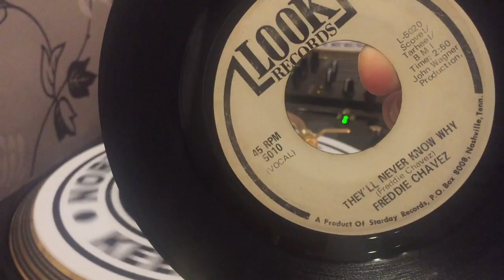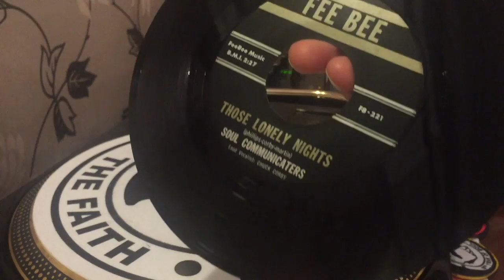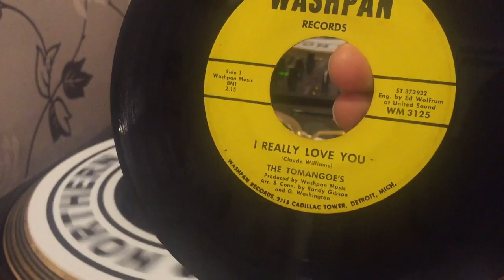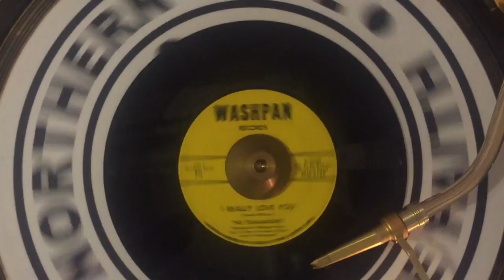Northern Soul 20 - Six Original Rare Crackers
This video is listed for you to comment and criticise upon in the comments section below.

DJ 'Baz Sharpy's' selection of rare dance floor monsters.
Magnetics, Lady in green
Freddie Chevez, They'll never know why
Soul Communicators, Lonely nights
Jesse Johnson, Left out
Kurt Harris, Emperor of my baby's heart
Tomangoes, I really love you.

I've collected, DJ'd and danced to Northern Soul since going to Wigan Casino in the late 1970's. These recordings are made so that long into the future, anyone can visit YouTube and continue to learn about and listen to this fantastic music, after I'm gone. They were recorded in the USA at a period in time when sadly overlooked. Only to be discovered and played in the 1970's soul clubs of the UK, and now played in many venues in countries all over the world. Many are recorded on obscure record labels, that simply never got airplay and the small number of records that were pressed, just disappeared. Hence their rarity.

If you wish to find out more about the fantastic and varied world of Northern Soul, search out the website - SoulSource. I warn you though, once down the rabbit hole, you could be hooked. Together they know every artist, band member, pressing plant, label, label owner and origin of every track. Some so knowledgable that they can even tell you who the third saxophonist on the left was on some of the recordings. Others on the rare soul scene though may argue that it was his brother! Whoever is right, Northern Soul fascinates and satisfies many over 50years on.

To improve your listening pleasure, I do not monetise my videos in any way, and do not add any advertising.